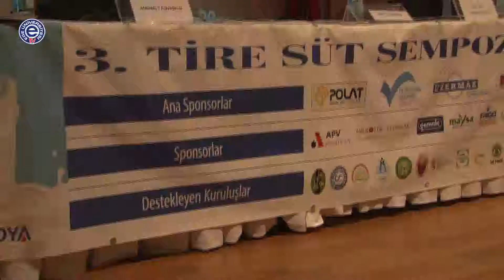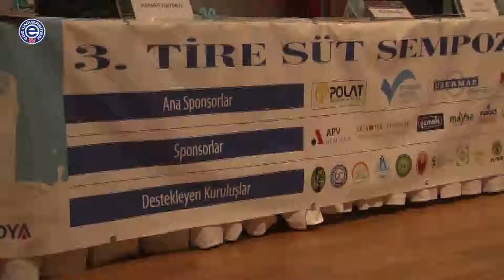“3. Tire Süt Sempozyumu” Sektör Temsilcilerini Bir Araya Getirdi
Ege Üniversitesi öncülüğünde bu yıl üçüncüsü düzenlenen “3.Tire Süt Sempozyumu” akademisyenlerden üreticilere kadar sektörün farklı isimlerini bir araya getirdi. “Süt ve Süt Ürünleri Teknolojilerinde İnovasyon” konulu sempozyuma katılım yoğun oldu.